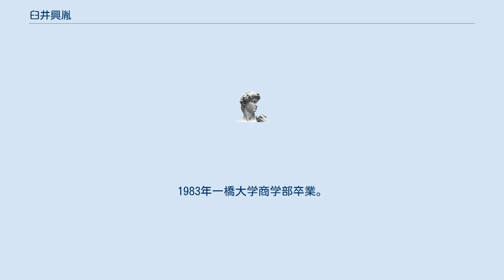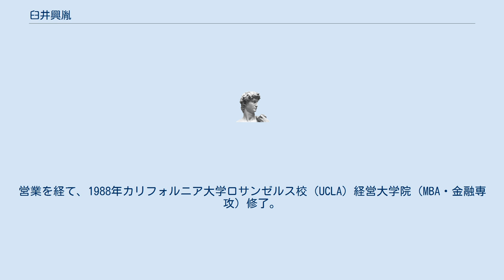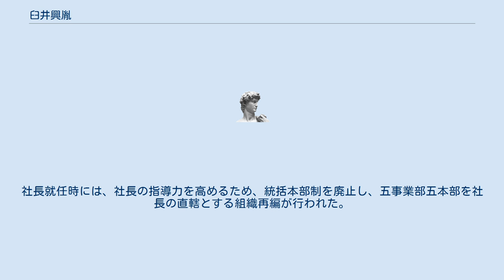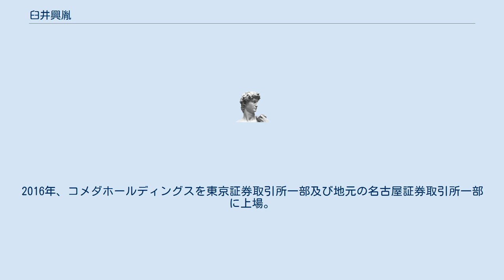臼井興胤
臼井 興胤（うすい おきたね、1958年10月31日 - ）は、日本の実業家。
日本マクドナルド最高執行責任者、セガ代表取締役社長、米グルーポン社東アジア統括副社長を経て、現在はコメダ及びコメダホールディングス代表取締役社長。
 千葉県印旛郡の江戸幕府天領代官臼井氏（下総国千葉氏の一族）である武家の家系の29代目。
丸善石油勤務の父の仕事の関係で製油所（のちのコスモ松山石油）のあった愛媛県松山市で生まれた。
 東京都などで育ち、東京都立富士高等学校を経て、戦闘機パイロットを志し入校した防衛大学校を中退。
1983年一橋大学商学部卒業。
 同年三和銀行（後の三菱UFJ銀行）入行。
営業を経て、1988年カリフォルニア大学ロサンゼルス校（UCLA）経営大学院（MBA・金融専攻）修了。
三和銀行企画部勤務を経て、1993年セガ・エンタープライゼス入社、1997年セガ取締役コンシューマー事業本部副本部長。
1999年セガ退社。
 インターネット・バブル下でのベンチャーキャピタルを経て、2002年株式会社ナイキジャパンエクイップメント部長、2003年株式会社ナイキジャパン営業リテール統括本部長。
 2006年日本マクドナルド株式会社COO（最高執行責任者）。
 2007年にセガに再入社し顧問、専務取締役AM統括本部長就任。
2008年里見治・セガ社長CEO兼COOがセガサミーホールディングス会長兼社長としてグループ全体の経営に専念するためセガ社長兼務をやめて会長CEOとなったため、その後任として、セガ代表取締役社長COOに就任。
社長就任時には、社長の指導力を高めるため、統括本部制を廃止し、五事業部五本部を社長の直轄とする組織再編が行われた。
Sega Holdings Europe Ltd. CEO、Sega Holdings U.S.A., Inc. Chairman、セガサミーホールディングス取締役も兼務。
ゲームセンター市場の縮小にともない値下げ圧力が高まったことを受け、2009年に製造原価を3割削減したアーケードゲーム用システム基板の新製品「RING」シリーズを発売。
2009年からAM研究開発本部長を兼務。
2012年にセガ社長を退任し、 2012年6月1日に米グルーポン社東アジア統括副社長に就任。
 2013年7月1日株式会社コメダ代表取締役社長に就任。
2014年から株式会社コメダホールディングス代表取締役社長も兼務。
同社店舗で身分を隠してアルバイトした経験があり、社長となっても毎週木曜日には6時から9時まで本社1階にある店舗で店員の一人として営業の第一線に立ち、徹底した現場主義を貫いている。
外食産業記者会外食アワード2016外食事業者部門受賞。
2016年、コメダホールディングスを東京証券取引所一部及び地元の名古屋証券取引所一部に上場。
 2018年11月客美多好食股份有限公司董事。
2019年10月株式会社エイチーム社外取締役。